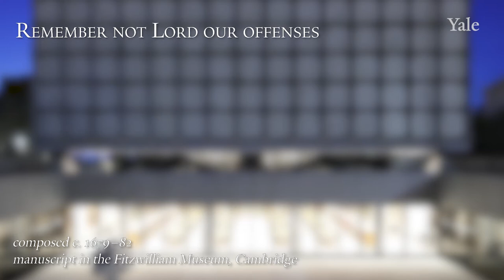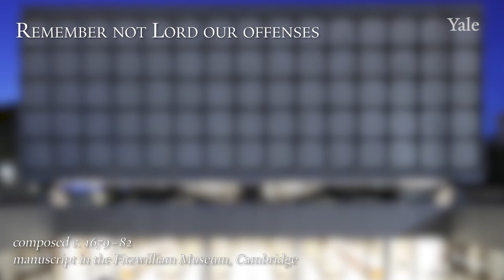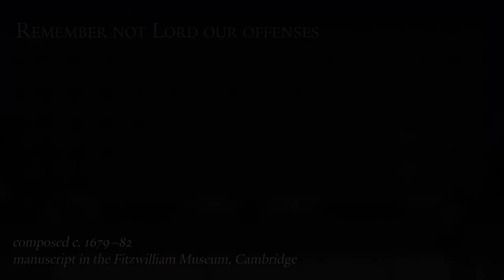Remember Not Lord Our Offenses - Yale Collegium, Spring 2021: Music of Henry Purcell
Recorded in 2021 by
The Yale Collegium Musicum
Grant Herreid, Director
Dani Zanuttini-Frank, Collegium Assistant
Philippa Ovenden, Recorder Ensemble Director
Catherine Slowik, Viola da gamba Ensemble Director

Voices: Iyala Alai, Zosia Caes, Grant Herreid, Priscilla Herreid, Emily Li, Annli Nakayama, Hillary Nguyen, Cameron Rao, Jenny Tian
Baroque violin: Vivian Mayers, Jenny Tian
Viola da gamba: Lia Eggleston, Zachary Merkovsky, Catherine Slowik
Recorder: Aurora Asadorian, Derek Chen, Samuel Han, Philippa Ovenden
Theorbo: Dani Zanuttini-Frank
Lute, baroque guitar: Grant Herreid

Program:
If love's a sweet passion    The Fairy Queen (London, 1692), libretto in the Beinecke Collection
   Ariadne Lih, voice

Two daughters of the this aged stream are we    King Arthur (London, 1691)
   Zosia Caes and Emily Li, voice    libretto in the Beinecke collection

Divisions of Greensleeves    Anonymous
   Philippa Ovenden, recorder    The Division Flute (London, 1706)

One charming night    The Fairy Queen (London, 1692), libretto in the Beinecke Collection
   Annli Nakayama, voice

Hush, no more    The Fairy Queen (London, 1692)
    libretto in the Beinecke Collection

Remember not Lord our offenses    composed c. 1679–82
    manuscript in the Fitzwilliam Museum, Cambridge

About the Yale Collegium Musicum:
Founded by composer Paul Hindemith, the Yale Collegium Musicum was among the first ensembles in this country dedicated to the performance of music from the 12th through the 18th centuries.  Hindemith, an early champion of historical music, led the group in twelve performances from 1943 through 1953, conducting an array of singers and instrumentalists made up of his own students and musicians from the community. The popularity of the Collegium and its performances during this period was attested to in a student survey: “The Collegium Musicum is apparently regarded as the most outstanding musical experience … at the University.”

This tradition of student and community involvement in innovative performances of early music has carried on through the years under several directors. In 2002 Collegium director Richard Lalli initiated a collaboration with the Beinecke Rare Book and Manuscript Library. Since then most Collegium concerts have been held at the Beinecke and highlight the library’s rich holdings of historical music and literature. Professor Lalli also created a class entitled The Performance and Analysis of Early Music. Students enrolled in the course, mostly non-music majors, form the nucleus of the Collegium, many exploring an early instrument for the first time. Now led by early music specialist and faculty member Grant Herreid, the ensemble continues its historic tradition in performances featuring voices, viols and other early strings, lutes, keyboards, and historical winds.